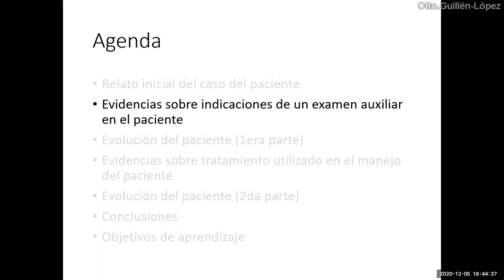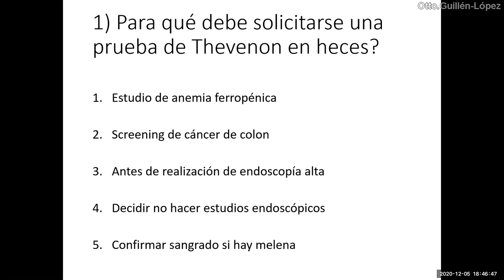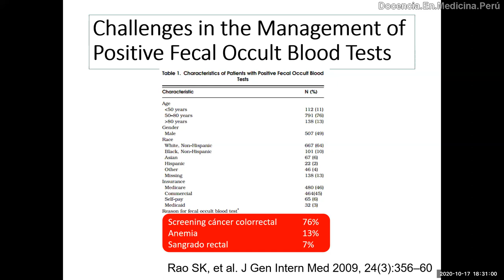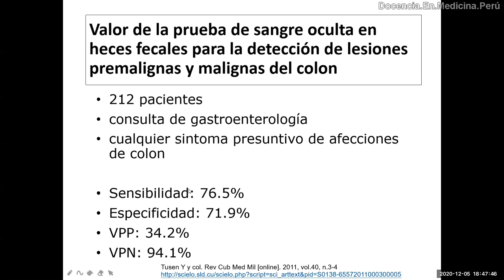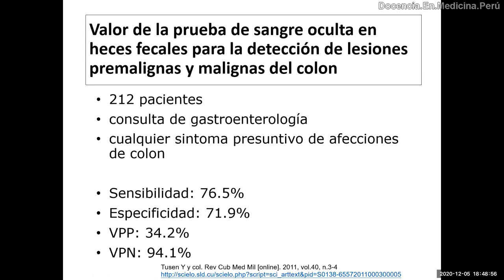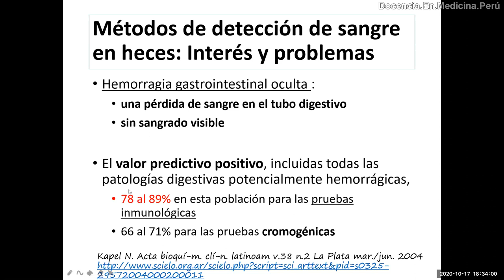Thevenon en heces: En qué caso es útil?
Durante la discusión de un caso de una paciente que tiene melenas, discutimos sobre la inadecuada indicación de un thevenon en heces para “confirmar” que un paciente tiene sangrado digestivo en un contexto de clínica evidente.
Hablamos también sobre la equivocada consideración de panacea del “thevenon inmunológico”.